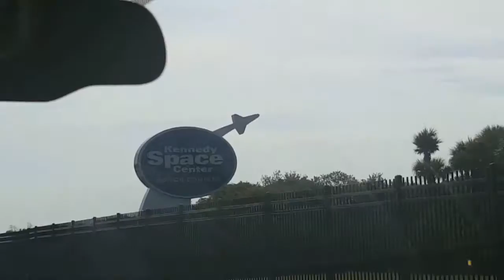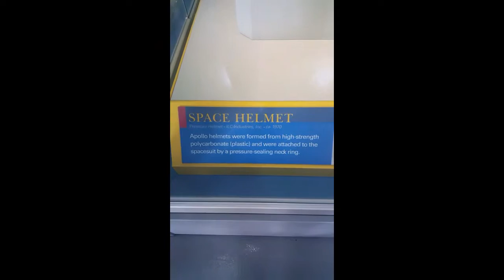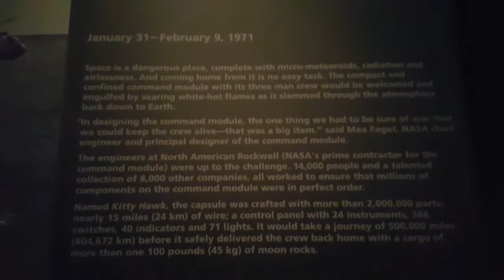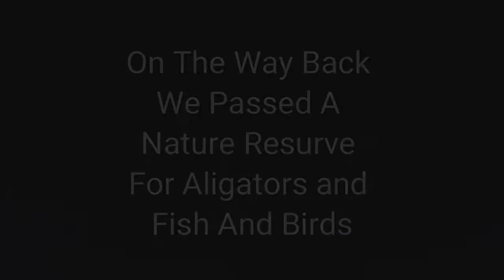KSC ( Not KFC ) | Kennedy Space Center | I Went To N.A.S.A